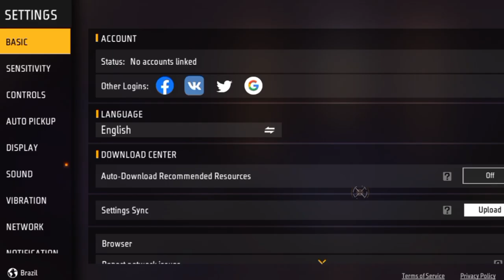India server problem freefiremax this game sr gamer yt this server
India server problem freefiremax this game
free fire serverbusy problem sr gamer yt